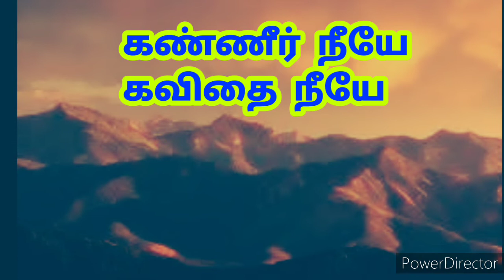A Godson Bandit's Musical melody song